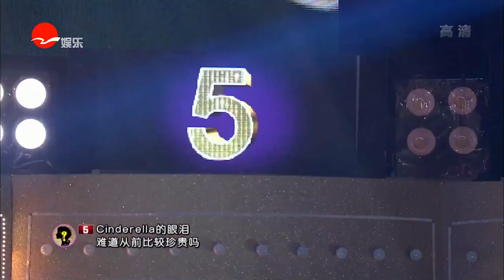《辛德瑞拉》戴佩妮 — 听着就很有感觉，脑子里满满的回忆！【SMG上海东方卫视音乐频道】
《辛德瑞拉》歌曲时长02：31。

作词：戴佩妮
作曲：戴佩妮
演唱：戴佩妮

她没有玻璃鞋，没有华丽衣裳，没有钟声的敲打
没有带花香，没有舞会妆，她的名叫 cinderella
不爱说话，不懂装傻，任别人叫她丑小鸭
春去秋来没变化，她心中只有一套旧想法，cinderella的眼泪
难道现在就不珍贵吗，cinderella的伤悲，难道不需要安慰
cinderella的眼泪，难道现在就不珍贵吗，cinderella的伤悲
难道不需要安慰，没有高跟鞋，没有露背装
没有收过任何花，没有长头发，没有涂指甲
她的名叫cinderella，王子白马，现实神话
梦里梦外不属于她，这般年华无情啊，她期待奇迹般的潘朵拉
难道不需要安慰，cinderella的眼泪，难道现在就不珍贵吗
cinderella的伤悲，难道不需要安慰，cinderella的眼泪
难道从前比较珍贵吗，cinderella的伤悲，其实更需要安慰
cinderella的眼泪，难道从前比较珍贵吗
cinderella的伤悲，其实更需要安慰

【歌曲出处：《隐藏的歌手S2》EP9 - 2016/10/23】

看看新闻网是上海东方传媒集团有限公司（SMG）上海广播电视台­旗下的网络新闻媒体­，是中国专业的视频新闻网站，提供最新最热­的-视频新闻在线播放，24小时视频直播­及海¬量视频新闻搜索。我们的YouTube频道汇集SMG(上海东方传媒集团有限公­司­)旗下电视频道的内容：包括东方卫视的：中国达人秀、不朽之名­曲、顶级厨师、中国梦之声等等。同时，我们的一线记者也会采集娱乐、民生等更多­好玩的视频分享给大­家。所有最新最热门的华语视频，尽在SMG官方各频道！